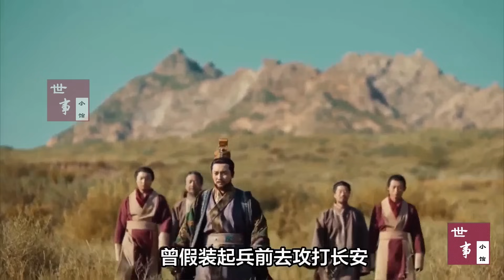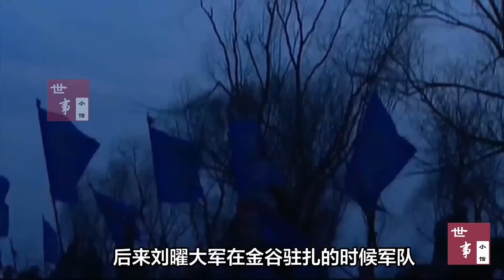一口气看完，东晋全史（上）衣冠南渡、王敦之乱、五胡乱华、杀胡令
西晋灭亡后，华夏进入到东晋时期。实际上东晋和五胡十六国是并行存在的，五胡指的是匈奴、鲜卑、羯族、氐族、羌族五个少数民族，这些少数民族内部又分成不同的部落，他们前前后后建立了十六个政权，史称十六国。十六国可以概括为五凉、四燕、三秦、二赵、成汉和夏。
十六国并非在西晋灭亡后才开始建立的，早在公元304年，氐人李雄就建立了成汉，匈奴人刘渊建立了汉。其余的十四个政权则在西晋灭亡后建立。由于多个政权并存，彼此之间互相交织，错综复杂，为了更清楚的讲述这段历史，需要经常在不同时间点和故事线上来回跳跃。接下来，让我们进入这段历史。